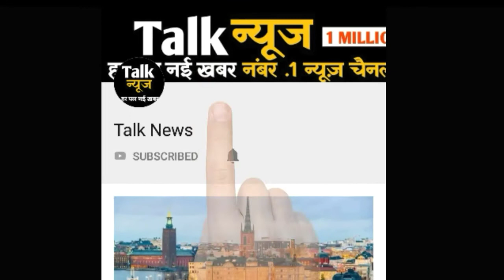भाजपा का अंत निकट, अब कांग्रेस की बारी